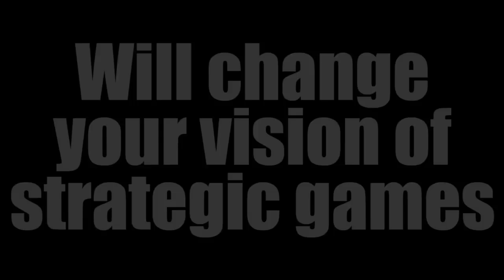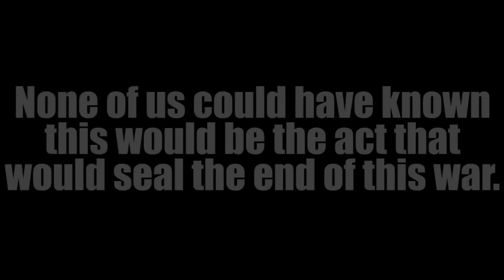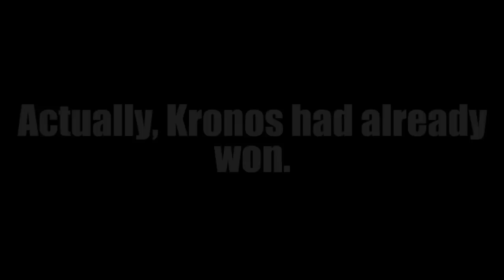Age of Mythology : KRONOS' SECRET UNIT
The hidden epic strategic move !